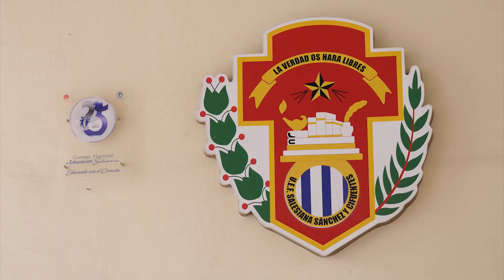Quiensabesabe | El camino a la final de la Unidad Educativa Fiscomisional Sánchez y Cifuentes